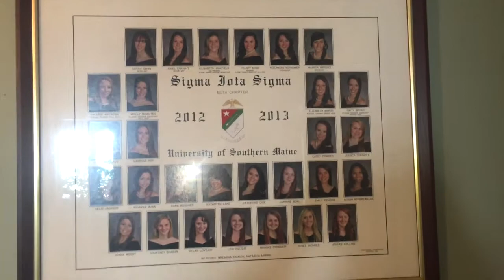Rush Sigma Iota Sigma Fall 2017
Contact our recruitment chairs Alyssa & Angela
our personal instagrams: @alyssablais @angelasimmons9

song copyright to
"Most girls"-  Hailee Steinfeld
"Pretty girl remix"- Maggie Lindemann